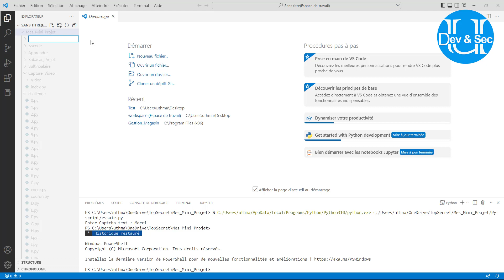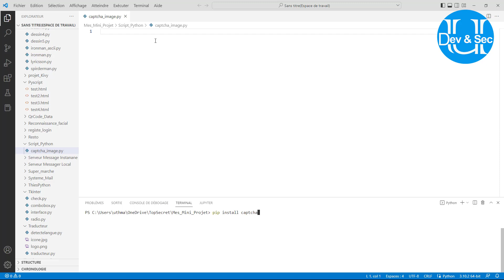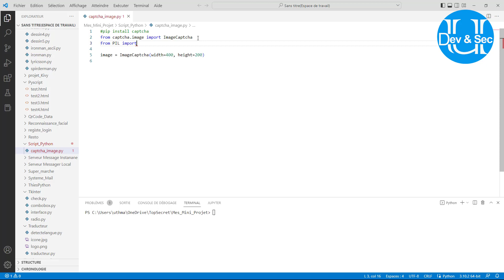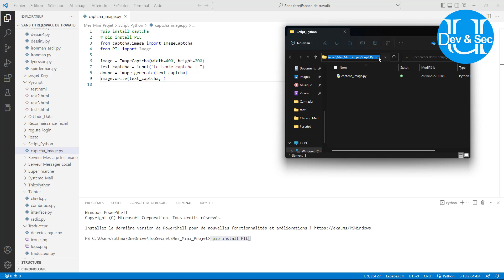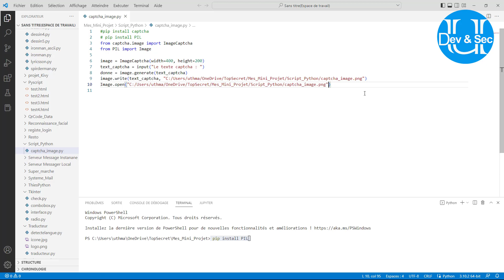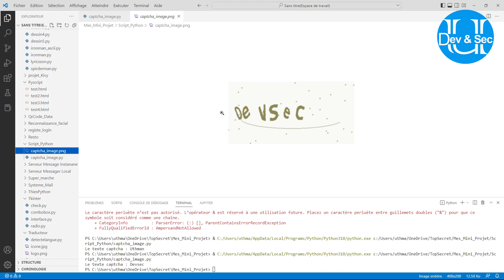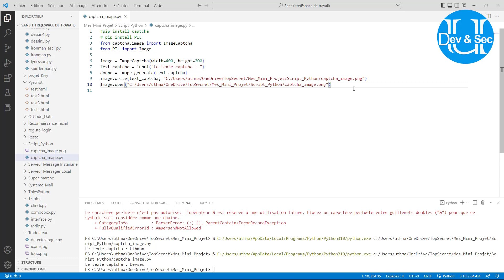Un script Python pour créer un Code CAPTCHA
Rejoignez cette chaîne pour bénéficier d'avantages exclusifs :
Le CAPTCHA (acronyme de l'anglais "Completely Automated Public Turing test to tell Computers and Humans Apart") est une mesure de sécurité de type "authentification par question-réponse".